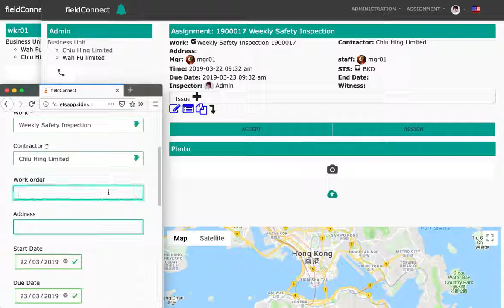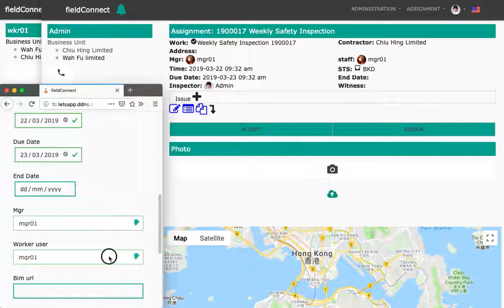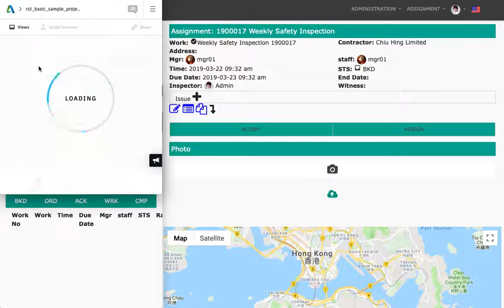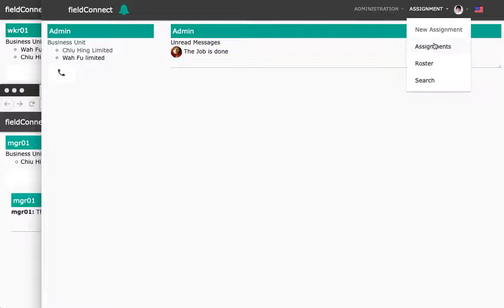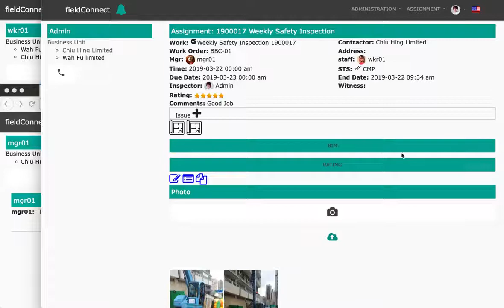CIExpo 2019 Exhibitor @ Letsapp Limited